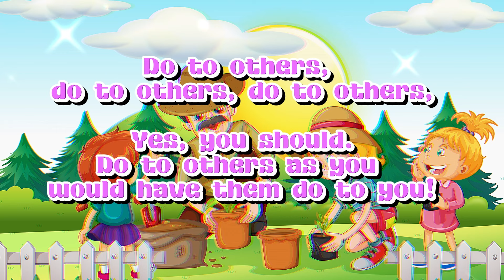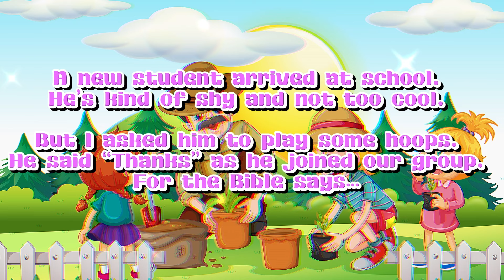Do To Others - Luke 6:31 - Animated Song With Lyrics!